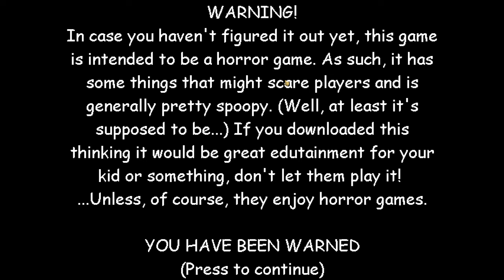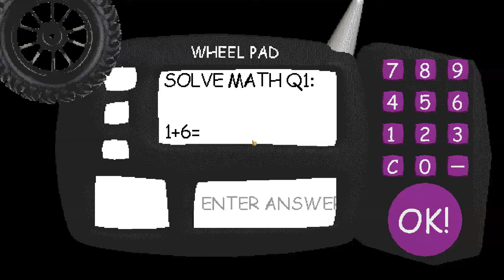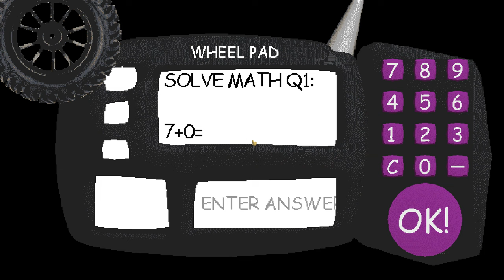Baldi's In A Go kart - Baldi's Basics Mod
Credits

Key Authors
saintza4 - for the baldi model
superinky - for the rest of the models.
uberduck - for the texts to speech.
mystman12 - for the original game.

Baldi's In A Go kart